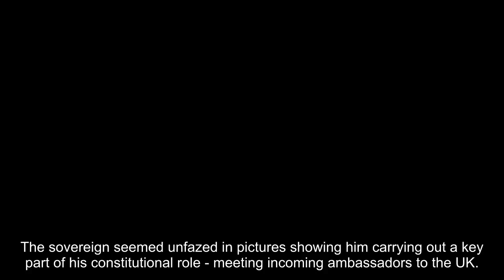Keep calm and carry on! Charles embodies elegance as he shakes off Sussexes's new claims